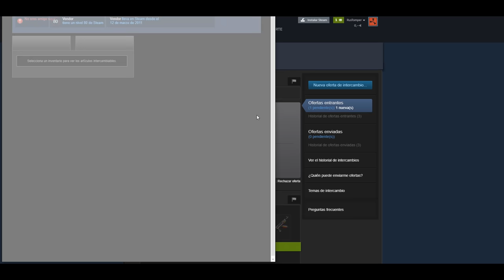EL TERROR DE LOS TIESOS | RUST Gameplay Español